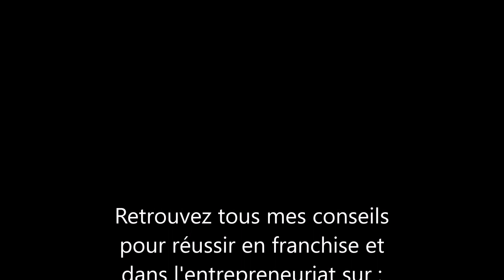Ouvrir un magasin de bricolage en franchise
Découvrez les enseignes pour ouvrir un magasin de bricolage et si c'est un bon investissement.
Téléchargez GRATUITEMENT mon livre pour Réussir en Franchise en suivant le lien suivant

Découvrez l'article "Ouvrir un magasin de bricolage en franchise" directement sur mon blog

Voici les différentes enseignes citées dans cette vidéo : Mr Bricolage, Leroy Merlin, Castorama, Bricomarché, Weldom.